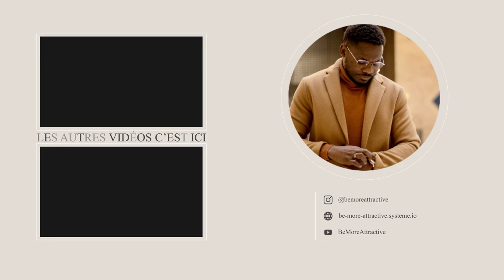BRISER NOS LIMITES MENTALES POUR FAIRE DE BELLES RENCONTRES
_____ info utiles _____